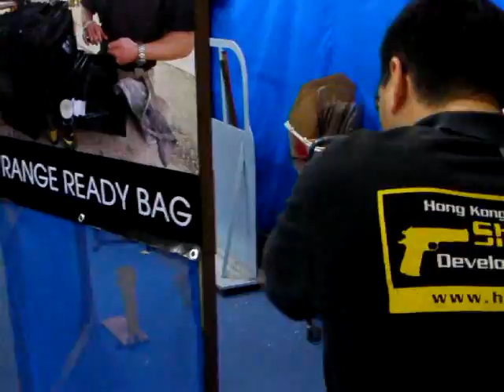511_Rd 1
IPSC